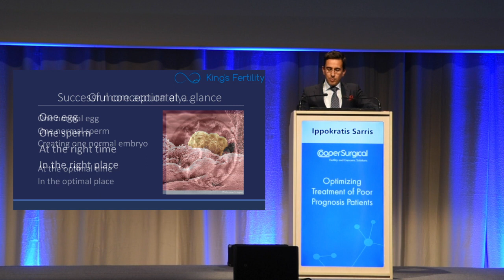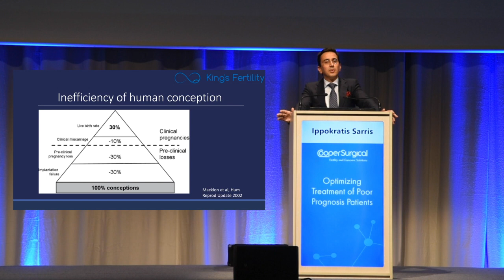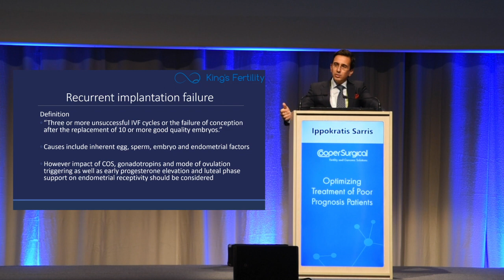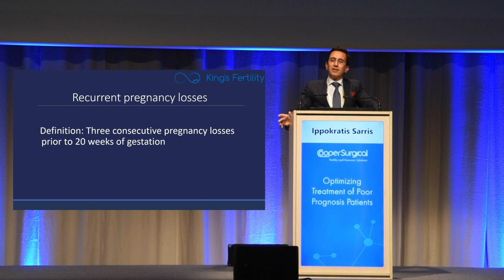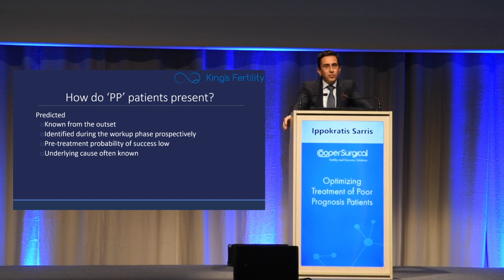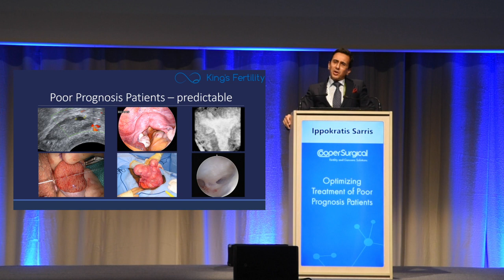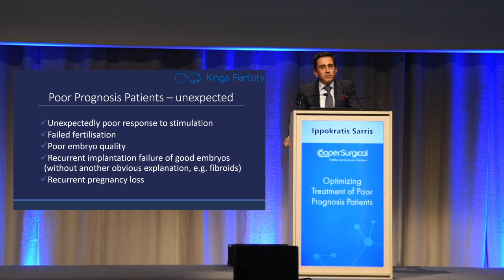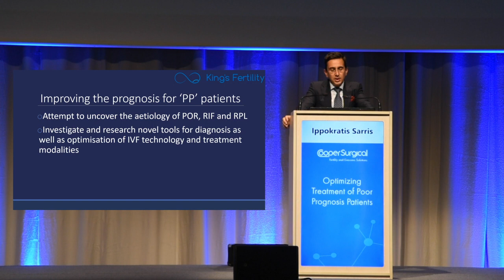ESHRE 2019 Symposium - Optimizing Treatment of Poor Prognosis Patients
Chair of the CooperSurgical Symposium at ESHRE 2019 in Vienna, Dr Ippokratis Sarris of King’s Fertility, considers how to determine prognosis for ART patients, discusses the challenges those with unexpected poor prognosis face, and introduces strategies to optimize treatment for this population.